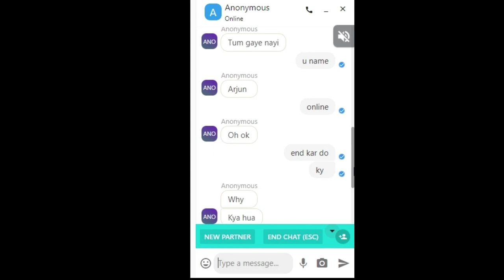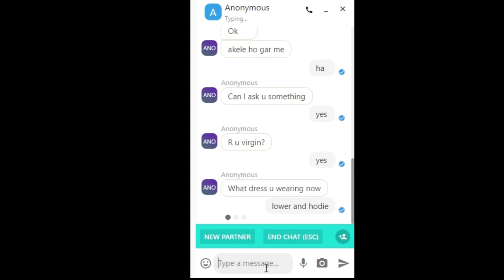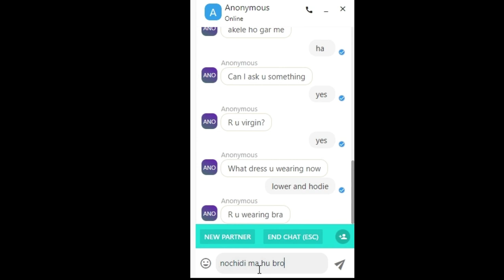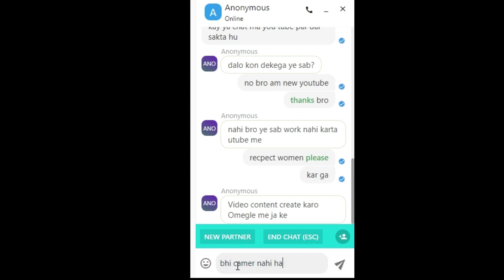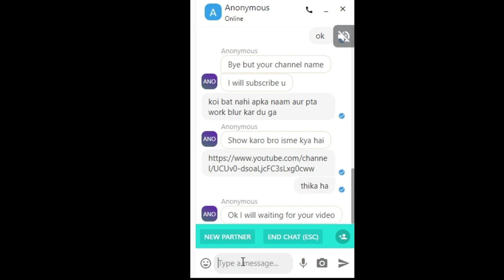FAKE GIRL PARNK CHATS